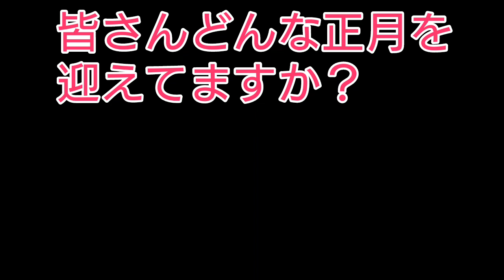一般人の正月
一般人の正月は？

金曜日　その他の動画
土曜日　ドラゴンクエストウォーク動画